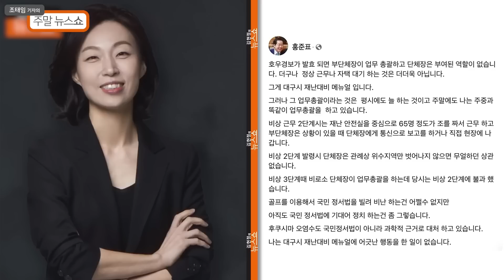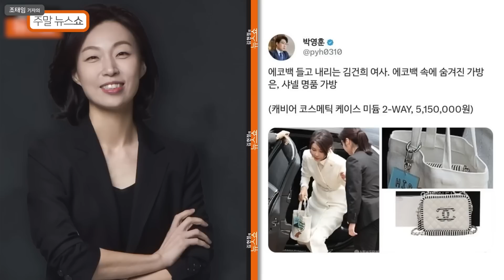尹, '카르텔' 사용은 몇번째? 따져보니... [조태임의 주말뉴스쇼]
[김현정의 뉴스쇼 하이라이트]
정부의 말, 오염수 소송시 자충수 될라?

00:31 전재수 (더불어민주당 의원, 전 청와대 2부속실장)

29:15 김병민 (국민의힘 최고위원)

▣ 제보 및 의견
◇ 문자: # 1212